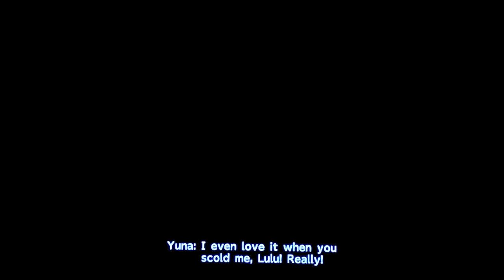Final Fantasy 10 Ep. 70 : Yuna's Goodbye Sphere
Tidus listens to Yuna's goodbye.